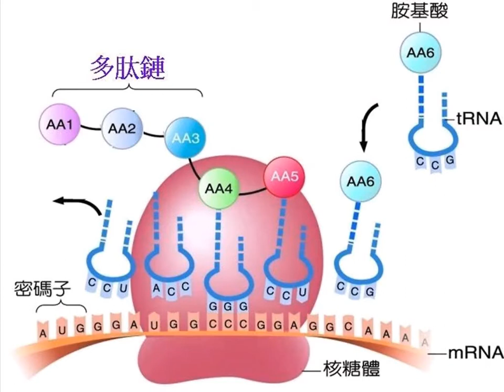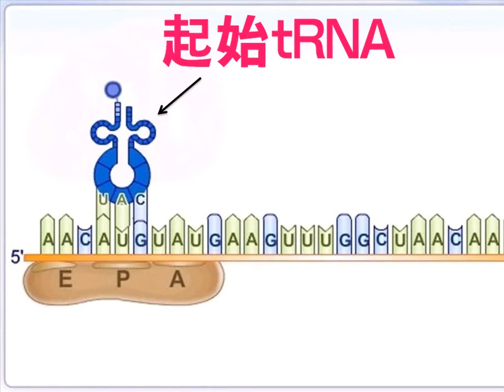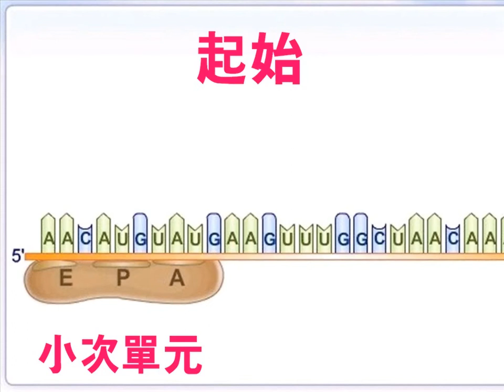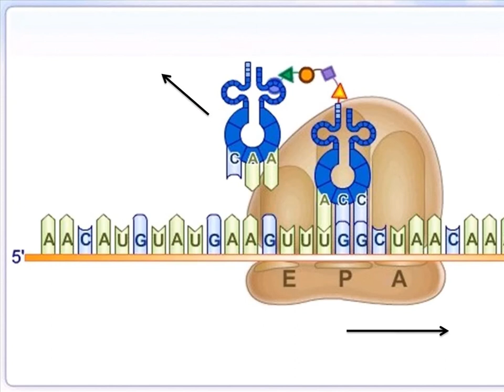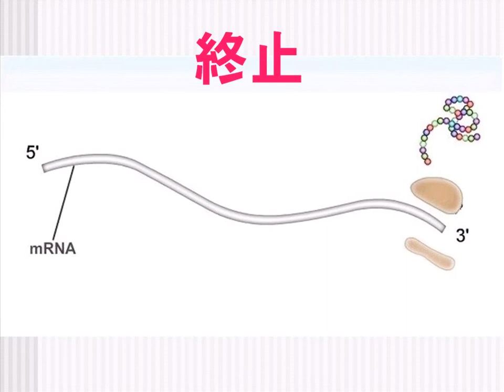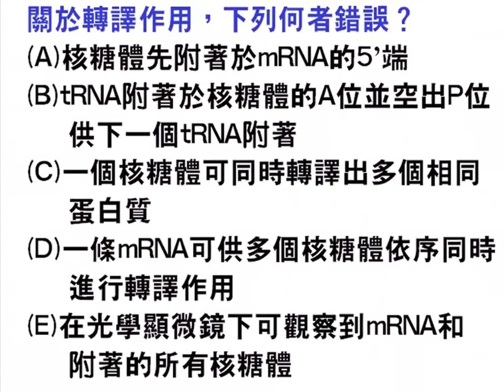高中生物【教學視訊】焦點 222 轉譯：